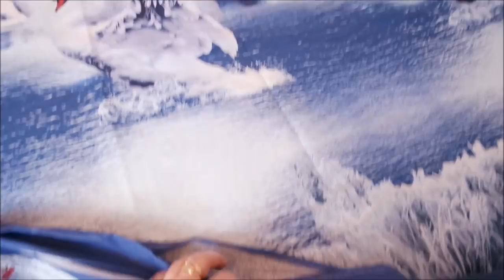Покупки/Ивановский трикотаж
Покупки, текстиль Василек, одежда из трикотажа, обзор, обновки, постельное белье, бязь.